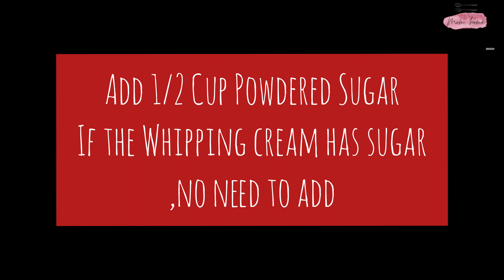Christmas Dessert Recipe/No oven /No Gelatin.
Assalamualikum Everyone,
hope you all are doing great Please keep supporting me.Checkout my new video.